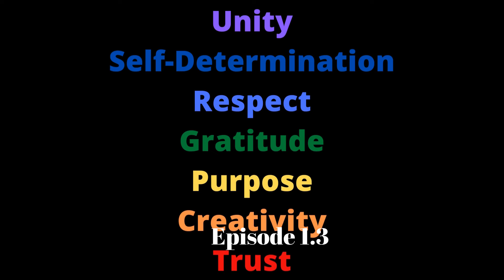conneXtions 1_3main